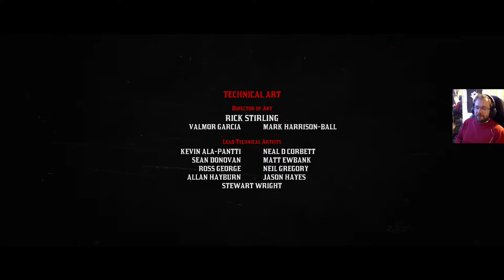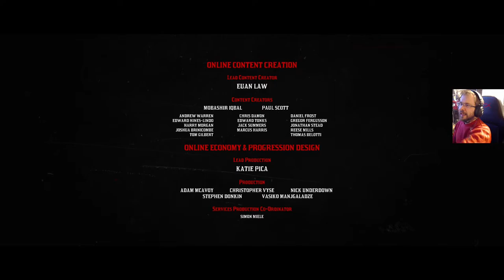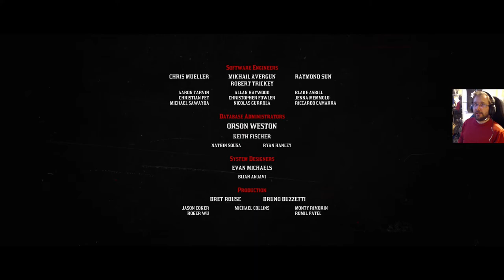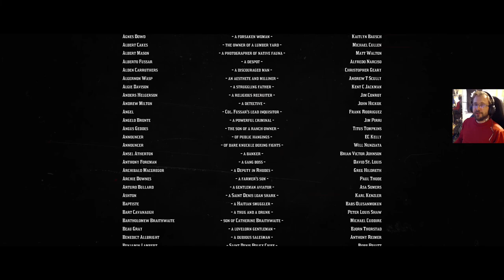Red Dead Redemption 2 osa 47: Micahin metsästys (fin)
Red Dead Redemption 2 läpipeluun loppujaksossa John Marston ja kumppanit lähtevät  Van Der Linden jengin pettäneen Micahin perään. Luvassa on ihmismetsästys.